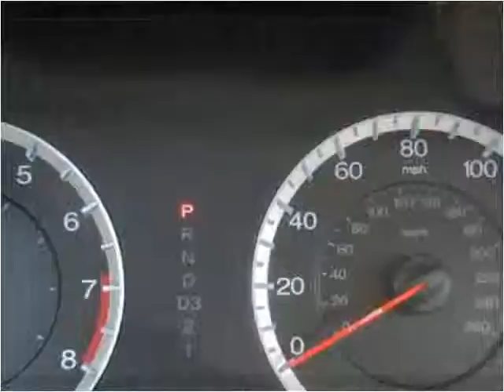2008 Honda Accord Used Cars Boaz AL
This 2008 Honda Accord is available from Lowery Brothers Motors.